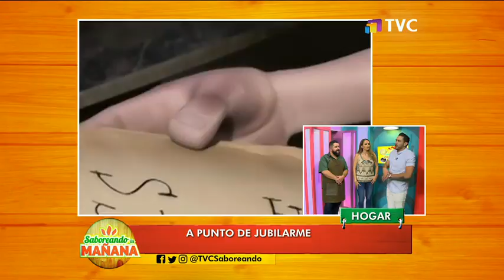Saboreando en la mañana: Programa del 05 de Octubre de 2018